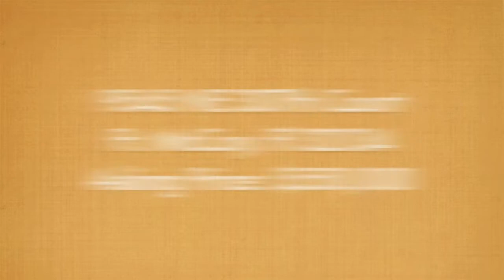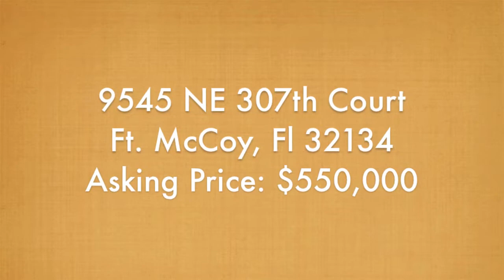FOR SALE: Gorgeous Waterfront Home on Lake George, Florida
Two beautiful properties on Lake George/St Johns River in Florida. Main house is a beautiful remodeled 2 story with all the extras! Family room with wet bar. Large Master Suite with glassed in sitting area overlooking the lake. New windows thru out main home. Master bath has whirlpool tub & sep shower. Kitchen features new granite counter tops. 300 foot dock is only 6 years old! Boat house W/Electric Hoist, 100 feet of lake frontage with a nice seawall. Attached and detached Garage/Workshop. Additional 2/1 mobile on separate lot for guests or rental income.

Located in Salt Springs, Florida. This home is just a short boat ride away from great fishing and beautiful springs. Just minutes from Silver Glen.

Owner may consider some owner financing to a qualified buyer with a large down payment. New roof, two A/C units and water heater in 2005. Commission to be paid only upon successful closing.

Hwy 40E, left on 314, right on Hwy 19 go approximately 6 miles, turn left on 95th Place go to the end, turn right to house on left.